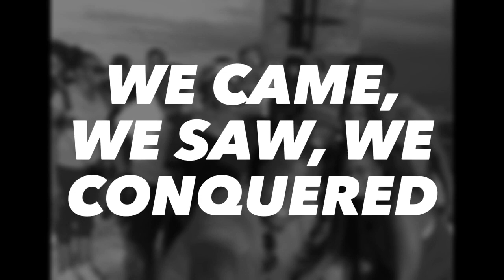Conquering Ngomakurira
Ngomakurira is a hill in Domboshava, 30km away from the Harare CBD. The hill is also 1,693 meters above sea level.